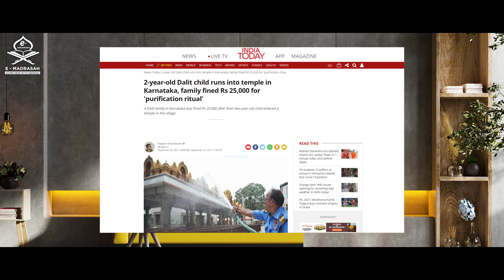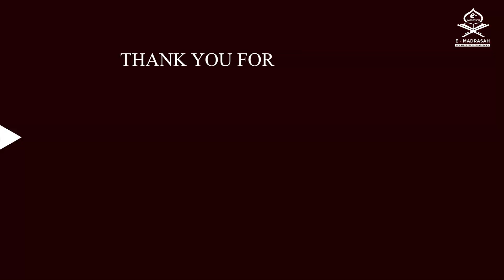Humanity's shame, treatment of a Dalit boy. | دلت بچہ کے ساتھ ، شرمناک اور غیر انسانی سلوک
2-year-old Dalit child runs into temple in Karnataka,
family fined Rs 25,000 for 'purification ritual'
A Dailt family in Karnataka was fined Rs 25,000 after their two-year-old child entered a temple in the village.

@Mufti Omer Abedeen is a Islamic scholar, Educational Trainer and inspirational speaker.

He belongs to the third generation of well renowned scholars in the service of Ummah whose grandfather had been the founder member and President  of the All India Muslim Personal Law Board, whose legacy is carried forward by his illustrious father Mufti Khalid Saifullah Rahmani Sahab, founder member, Secretary and spokesperson of All India Muslim Personal Law Board.

Mufti Mohammad Omar Abedeen Qasmi Madani
(Alumnus of Darul ul Uloom, Deoband & Islamic University of Madinah KSA)

Deputy Director :
Al Mahad ul Aali Al islami Hyderabad India.
(Institute for Research and Specialization in Islamic Sciences)

HOD Department of specialisation in islami law, Reunion, Colony of France.

General Secretary: All India Milli Council, Telengana Chapter

Secretary: All India Muslim Development Council.

Member: International Union of Muslim Scholars, Doha Qatar.

Contributions:

Author of  more than 35 books published in Urdu, English and  Arabic

Reforming of Islamic institutions(Madeasah curriculum and system)

Designed Syllabus of Masters of Islamic Studies (Maulana Azad National Urdu University)

He trained 4000+ Educators and teachers in last few years.

He Conducted 4 international seminars in india, Turkey and south Africa. And participated in more then 15 international seminars.